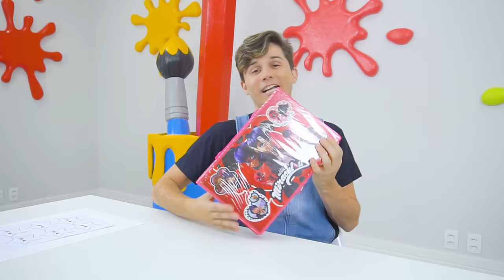É POSSÍVEL fazer ARTE com MATERIAL ESCOLAR? | Arte Galáctica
A Lady Bug pirata apareceu na Arte Galáctica com um desafio. Fazer um desenho usando todo material do seu estojo multifuncional Zag Heroez Miraculous! Um material feito para crianças, de qualidade bem duvidosa. Mas será que é possível criar uma obra de arte de verdade com materiais falsos?

Imprima o seu Dark Estrelo pra pintar em casa!